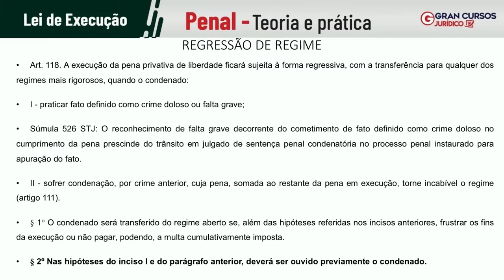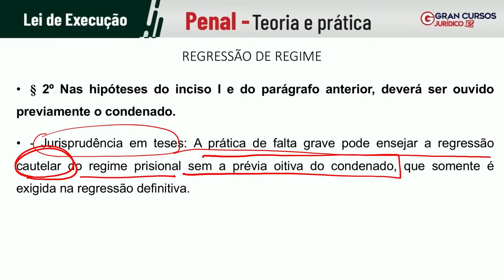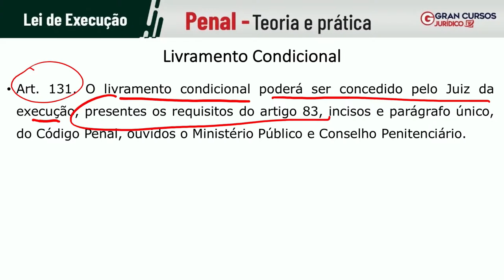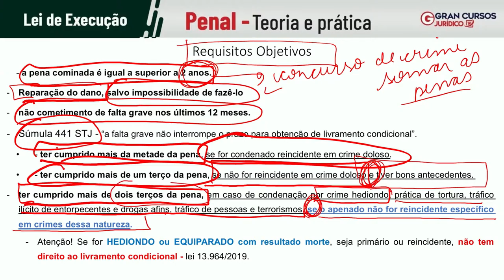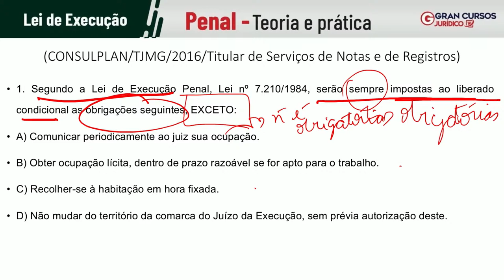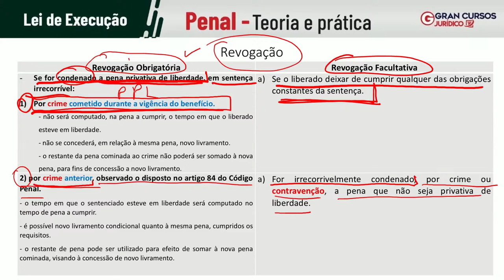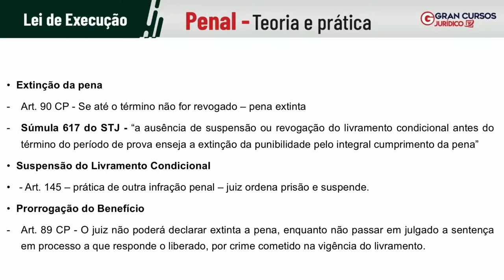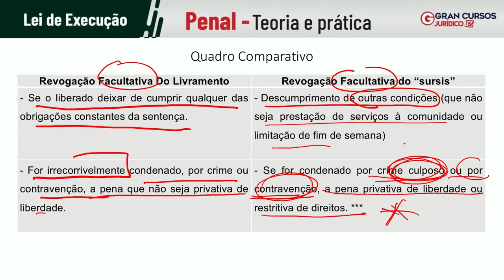Lei de execução penal - Teoria e prática: Livramento condicional e sursis - com Danielle Rolim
❗ O DOBRO do MAIOR DESCONTO da nossa história - Assinatura Ilimitada Social

🏆 Estamos concorrendo mais uma vez ao Oscar do Atendimento! Dê seu voto